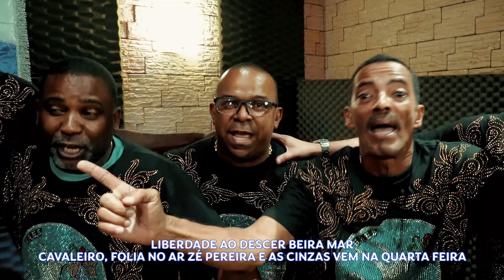Beija Flor de Nilópolis 2024 - Clipe Samba 02